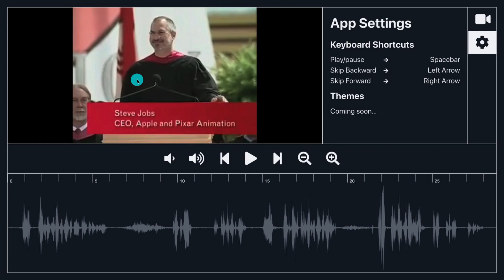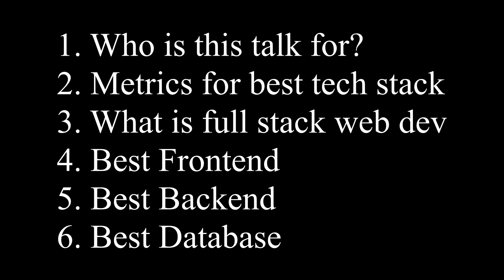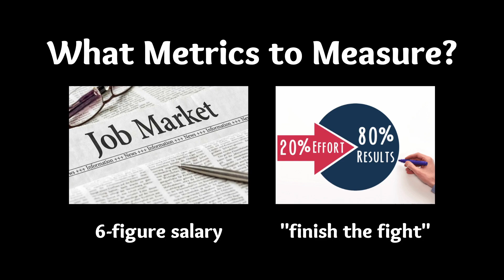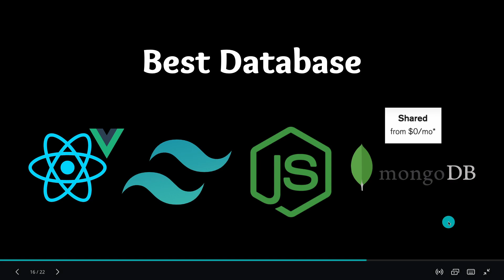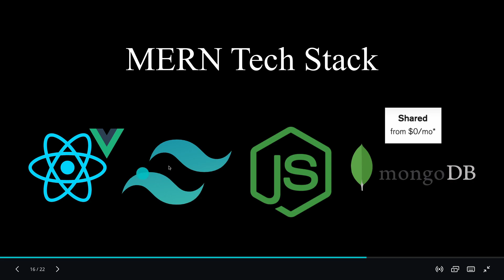The Best Tech Stack for Web Developers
When I first started learning web dev, I was completely lost with all the frameworks and tech stacks - I wish someone just told me what to learn. In this video, I do just that - I go over the best tech stack (and frameworks) to learn for web development. We discuss the pros and cons of frontend, backend, and database technologies like Vue, React, GraphQL, Flask, Node, Django, GoLang, MongoDB, and everything in between.

The best full-stack framework to learn is the MERN stack: Mongo, Express, React, and Node.

== [ Timestamps ] ==
00:00 Intro
01:14 Overview
02:07 Who should watch this video?
02:59 Metrics for Choosing a Framework
04:16 What is Full Stack Web Dev?
06:31 Popular Frontend Frameworks
08:35 Best Frontend
09:57 Popular Backend Frameworks
10:41 Best Backend
13:14 Popular Databases
14:29 Best Database
16:17 MERN Tech Stack
17:15 Fin